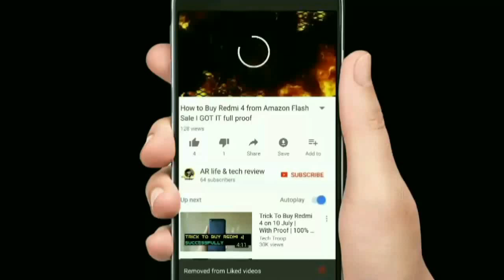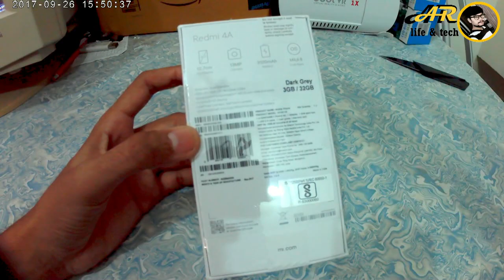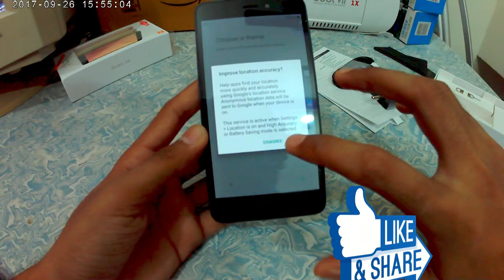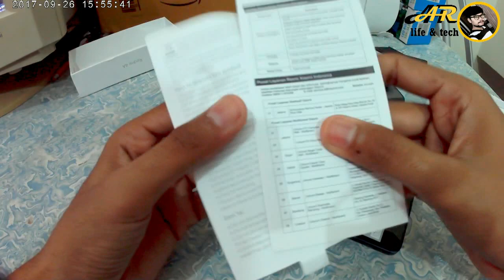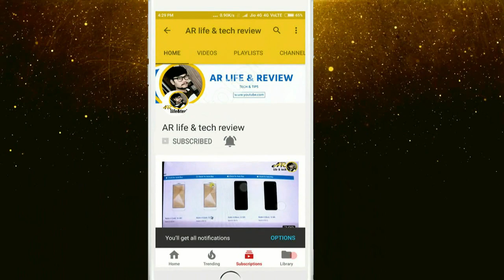how to crack flash sale mi.com amAZONn flipkart FULL INFORMATION CRACK ALL FLASH SALE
I GOT IT REDMI 4A 32GB ONLY 6999 RS

redmi 4 black

redmi 4 gol 64 gb

SteelSeries The SIMs 4 Gaming Headset 51161

Generic Green BackDrop Background 8x12 Ft for Studio Backdrop - Camera Accessory

SoundMagic P10S Black Red Headphone with Mic

Easy Magic Floor Mop 360° Bucket 2 Heads Microfiber Spin Spinning Rotating Head (Color May Vary)

Brand New Luxury 5 Meter Interior Car Styling light (Ice Blue) For Mitsubishi Lancer

SanDisk
SanDisk Ultra 32GB UHS-I Class 10 Micro SD Memory Card

JIO HOTSPOT

redmi 4 black

SanDiskSanDisk Ultra 32GB UHS-I Class 10 Micro SD Memory Card

JIO HOTSPOT

Procus Rush 4K Wifi Sports Action Camera Ultra Hd Waterproof Dv Camcorder 16Mp 170 Degree Wide Angle 2 Inch Lcd Screen/2.4G Remote Control/2 Rechargeable Batteries/ 20 Accessories

Syska Base B22 8-Watt Round LED Bulb (Pack of 2, Cool Day Light)

SanDisk Ultra 32GB UHS-I Class 10 Micro SD Memory Card (SDSQUNC-032G-GN3MN)